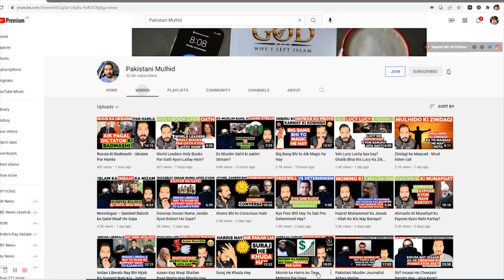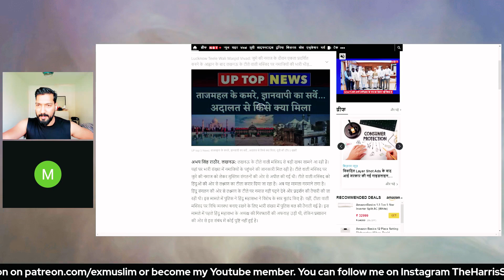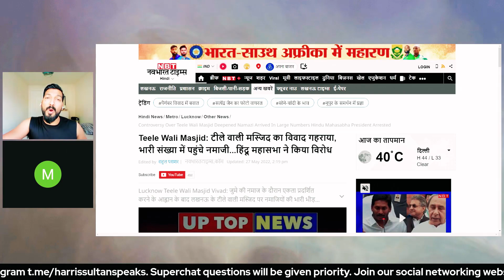Hinduo nay aik aur masjid ko giranay ki demand kar dee - Gyanvapi Part 5